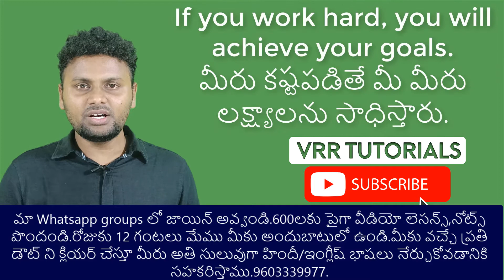Daily used English sentences through Telugu part 90| English Lessons | English Classes | fluency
5 Daily English Sentences | Motivation & Goals | VRR Tutorials

Boost your English speaking confidence with our daily dose of motivational sentences! This video features 5 powerful sentences focused on achieving goals, perfect for Telugu speakers learning English. We emphasize practical vocabulary and positive affirmations for daily use.

What you'll gain:

Motivational vocabulary: Learn key words and phrases related to success and goals.
Sentence construction: Understand how to form grammatically correct affirmations.
Pronunciation practice: Improve your spoken English with clear examples.
Daily routine: Incorporate these sentences into your daily English practice.
Positive mindset: Cultivate a positive attitude and boost your self-confidence.
Why VRR Tutorials?

Expert guidance: 10+ years teaching English to Telugu speakers.
Proven results: Highest-rated institute on Google and YouTube.
Interactive learning: Live online classes and personal tutoring available.
Study materials: Enhance your learning with our English learning books.

People who are from Telugu medium and not from the English medium can easily learn and confidently speak English from our spoken English learning videos. We explain spoken English in Telugu so that you can improve English speaking skills and can become fluent in English, it is very helpful for beginners who want to speak English fluently and for the students who are preparing for the competitive exams. Through watching our videos like vocabulary and basic English sentences you can start practicing English in your daily life by using basic English words. And by everyday English listening and English conversation practice you can improve your English speaking skills. The importance of English grammar in communication is very vital so by everyday English listening and daily usage of English words you can be fluent in English conversation by no time. Nowadays speaking in English is a dream for everyone so it can be fulfilled by practicing daily vocabulary English, basic English words and everyday English conversation practice automatically your English grammar will be improved. Thinking English as not a course but a daily life activity can make you fluent and confident in English. Everyday English conversation practice is the best way to improve your English.

10000 English sentences through telugu

1000 c language programs | C Language tutorials in telugu